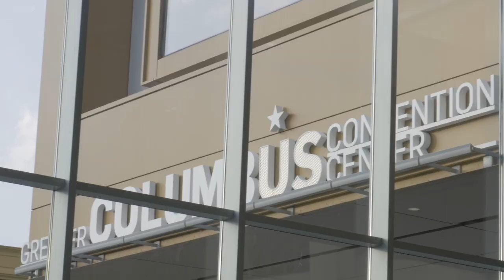2018 CCAD Fashion Show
The future of fashion came alive at the 2018 CCAD Fashion Show on Friday, May 11, 2018, when Columbus College of Art & Design’s best Fashion Design students showed work ranging from adaptive childrenswear for kids with disabilities to unisex clothes inspired by insects.